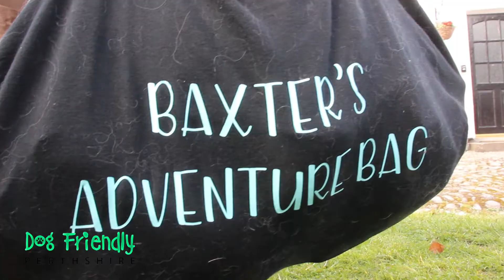Croft Na Coille Pitlochry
Dog Friendly self catering accommodation in Pitlochry.